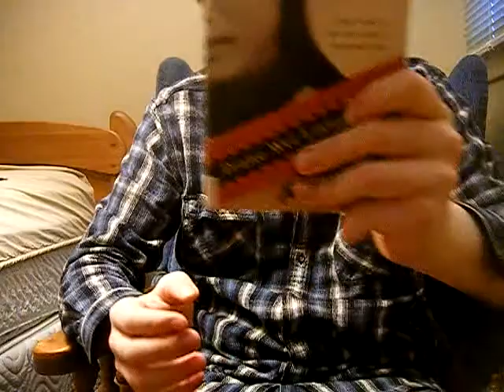Book Review #27 (travel books)- Lake with No Name part 2/2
"Lake with No Name: A True Story of Love and Conflict in Modern China" by Diane Wei Liang